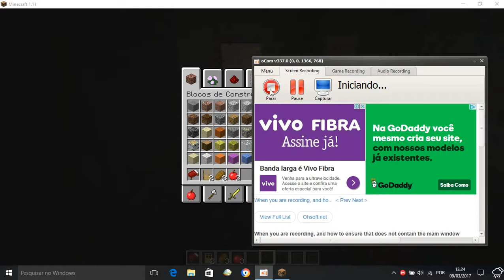fnaf parte 1